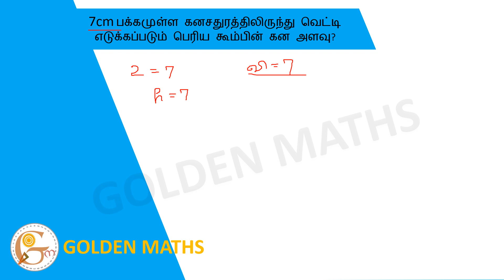What is the volume of a large cone cut from a 7cm side cube?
7cm பக்கமுள்ள கனசதுரத்திலிருந்து வெட்டி எடுக்கப்படும் பெரிய கூம்பின் கன அளவு?